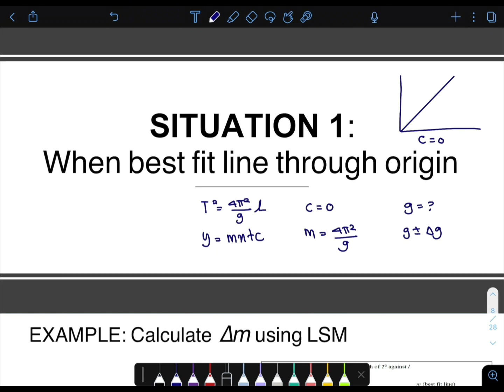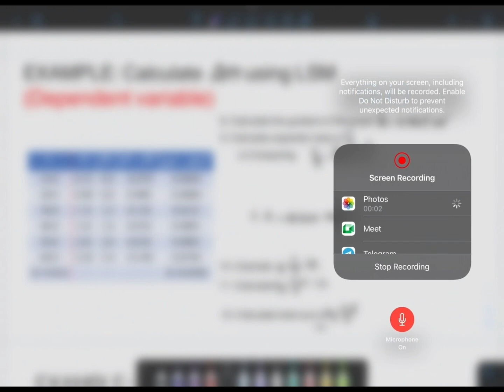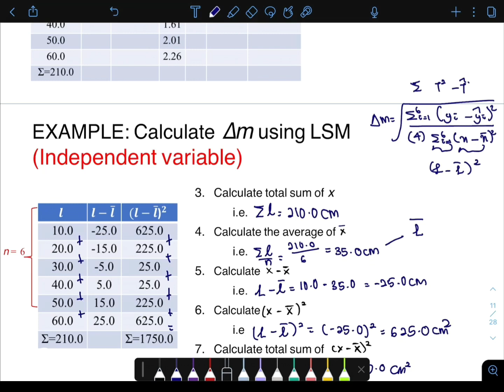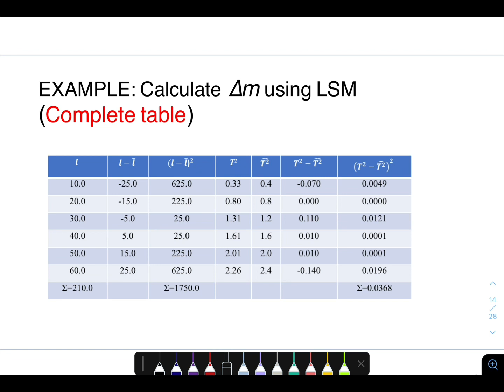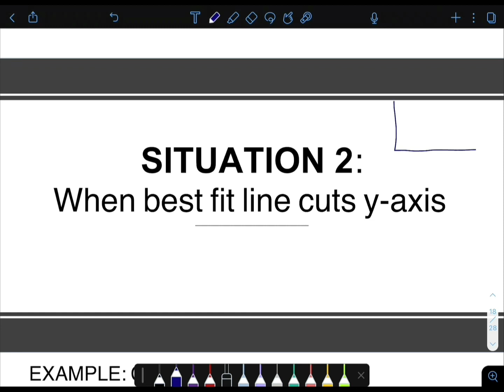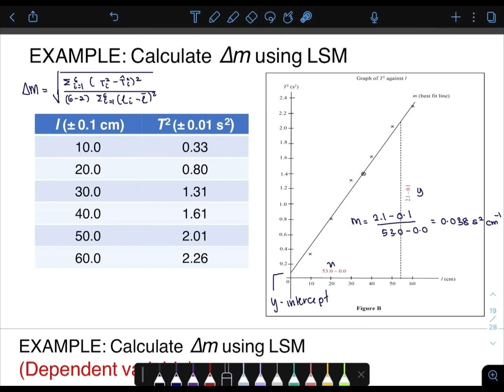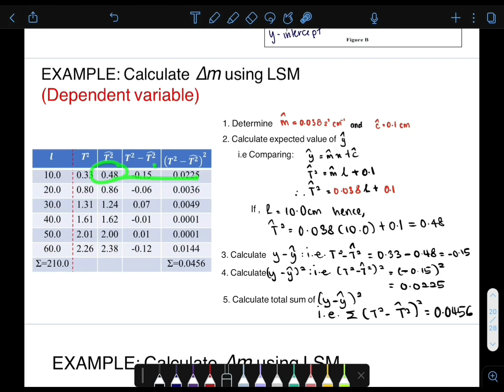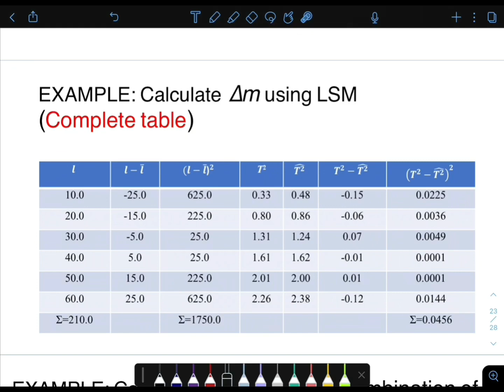LEAST SQUARE METHOD AND BASIC COMBINATION OF UNCERTAINTY